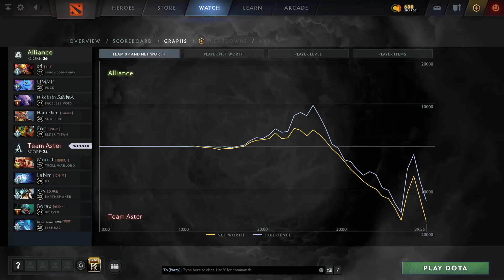Limmp - Puck | Alliance vs Team Aster (game 2) BO2 | The International 2021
Alliance vs Team Aster  (game 2) BO2
Limmp (Mid)  -  Puck
s4-Offlane , Limmp-Mid , Nikobaby-Carry , Handsken-Support , Fng-Support
Monet-Carry , LaNm-Support , Xxs-Offlane , Borax-Support , White Album-Mid
Dota2Rec, D2R